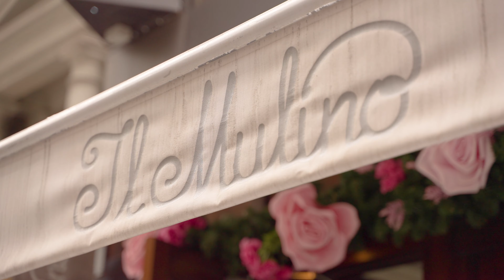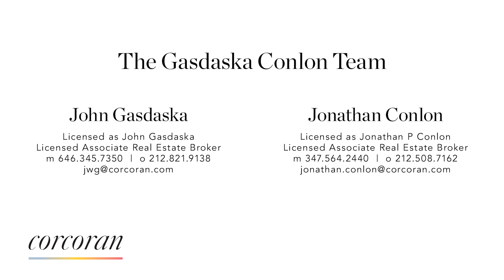200 East 57th Street, PHM | Manhattan Apartment For Sale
Welcome home to this sky-high, expansive and elegant classic 6 penthouse, located at the intersection of Midtown East and Sutton Place boasting unforgettable views, and two private extraordinary outdoor spaces. Penthouse M is sun-drenched with 2BD/3BA plus staff room, and perfectly combines New York charm and grace, with luxury living at its absolute best.

One enters from a semi-private gallery and is greeted by an oversized marble entry gallery. From the gallery, one is ushered into a very generously proportioned living room and formal dining room. The living room features a wood burning fire place and direct access to the larger of the two private terraces, while the dining room can easily accommodate seating for 12 and has its own outdoor retreat.

The unabashed jewel of PHM are the private outdoor terraces - featuring attractive pavers, a retractable awning, water, electricity, as well as lattice fencing for added privacy, and beautifully designed landscaping throughout.

Adjacent to the dining room sits a windowed eat in galley kitchen complete with granite countertops, designer stainless steel appliances, and an abundance of pantry space. The staff room is quietly tucked away with its own designer bathroom.

Both bedrooms are private and sit on the western wing of the home. The grand primary bedroom offers direct access to a separate section of the wrap terrace, and this oversized suite is tastefully encased in windowed French doors, has its own en-suite marble bathroom (including soaking tub and bidet), dressing area and two spacious walk-in closets with custom built-ins.

The secondary bedroom is also large and currently used as a den, boasting gorgeous views from floor-to-ceiling windows to the private terrace and double corner exposures facing north and west.

Huge picture windows throughout, 9' ceilings, several spacious custom closets, handsome custom built-ins, decorative crown moldings, beautiful original oak parquet floors, a separate home office, central heat and air conditioning, and a washer/dryer complete this very special offering.

This very special cooperative is positioned in the heart of the vibrant glamour of Manhattan, and is a stone's throw from Central Park, Bloomingdales, chic boutiques, Whole Foods, a plethora of fabulous neighborhood restaurants, and almost every major local subway lines at your fingertips.